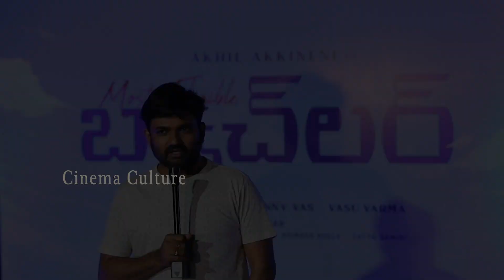అఖిల్ ఏ NO 1 : Nagarjuna Hilarious Fun With His Son Akhil Akkineni | Cinema Culture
Watch Here అఖిల్ ఏ NO 1 :  Nagarjuna Hilarious Fun With His Son Akhil Akkineni